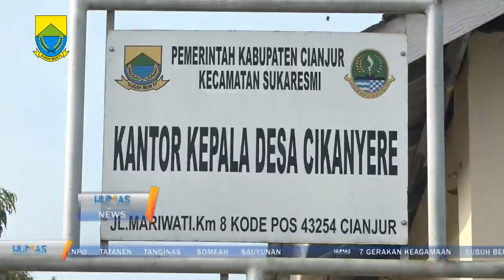Plt. Bupati Cianjur monitoring dan evaluasi PKH Desa Cikanyere